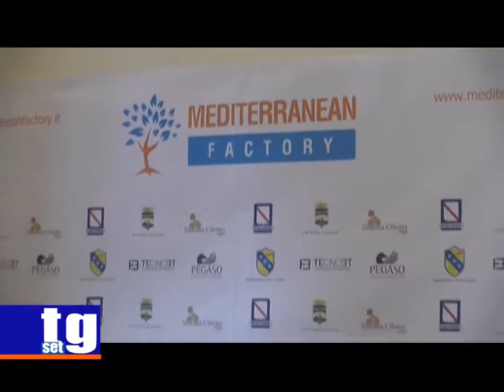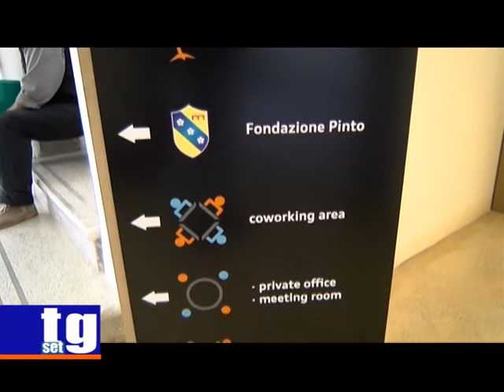TG SET inaugurazione Mediterranean Factory